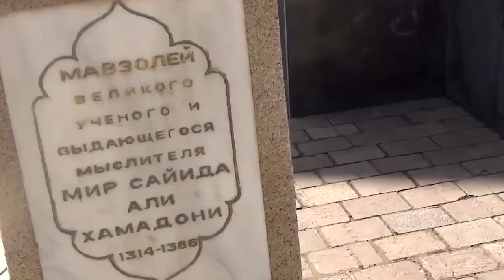СПРАВЕДЛИВОСТЬ ЕСТЬ! Подполковник МВД освобожден от должности. Его обвиняли в вымогательстве!